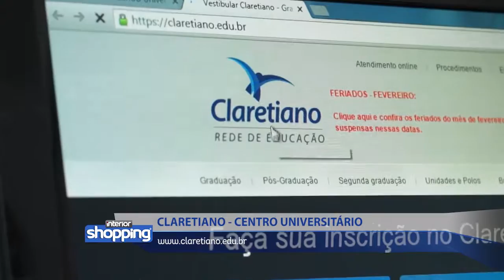CLARETIANO - CENTRO UNIVERSITÁRIO no Interior Shopping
Claretiano - Centro Universitário

Divirta-se; Informe-se!